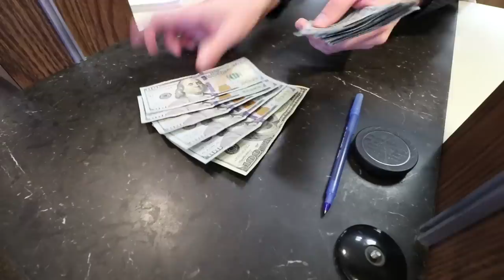WE BOUGHT A BACKHOE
We’ve been renting heavy equipment on our property for the past two years. Over the past many months, we’ve been entertaining the idea of buying our own piece of equipment since we not only need to rent so often (especially for the upcoming house build), but also because we have way more uses for a backhoe than we rent for. One day, Jesse was checking Craigslist last-minute before we left town for a day and low and behold, a great backhoe was just listed locally, for a reasonable price. We drove immediately to go see it, everything checked out, and now we’re the owners of a case backhoe!

55-250mm lens
10-18 Wide Angle lens
50mm Fixed Zoom lens